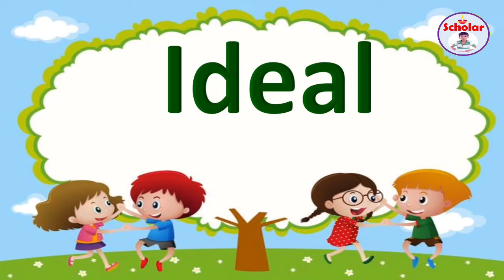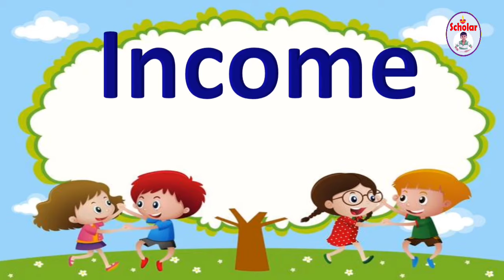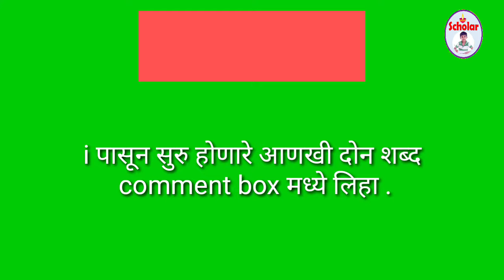i ने सुरु होणारे शब्द|i चे शब्द|i che shabd|words that starts with i|i pasun suru honare shabd